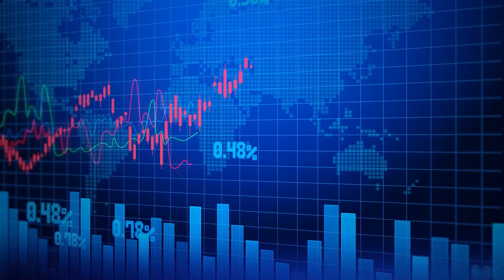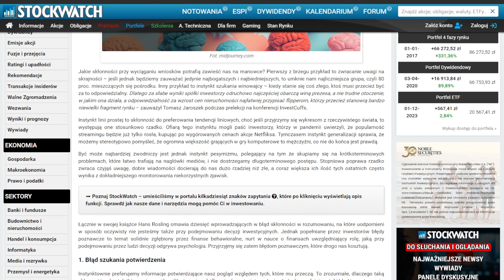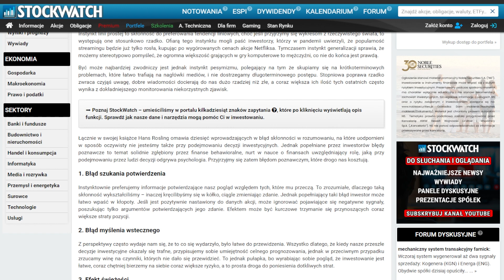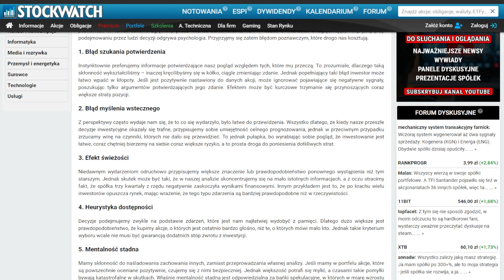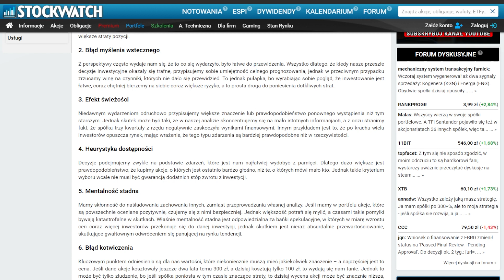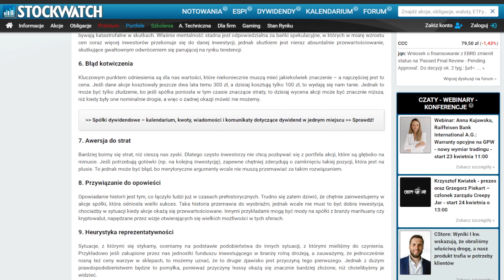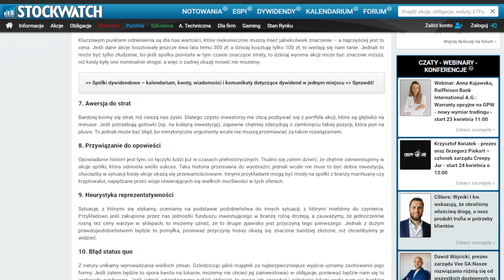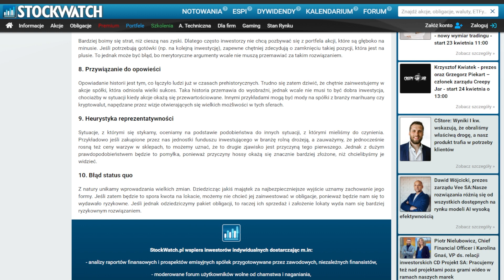10 błędów poznawczych, które mogą słono kosztować każdego inwestora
W dzisiejszym materiale opowiadamy o 10 błędach poznawczych, które mogą słono kosztować każdego inwestora.

➡ Analitycy StockWatch.pl co roku publikują kilkaset analiz raportów, w których omawiają najważniejsze zmiany w fundamentach spółek notowanych na GPW.
➡ Już teraz zamów abonament do Strefy Premium portalu, aby uzyskać dostęp do wszystkich treści serwisu i móc wnioskować o analizy obserwowanych przez siebie spółek.